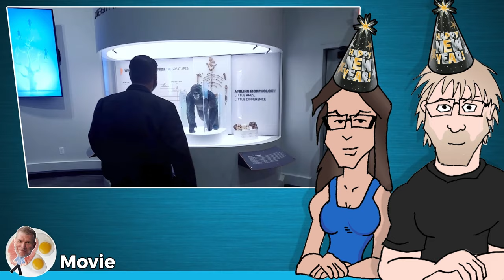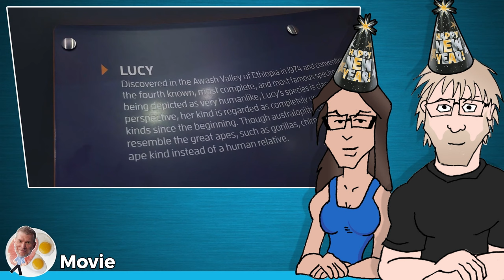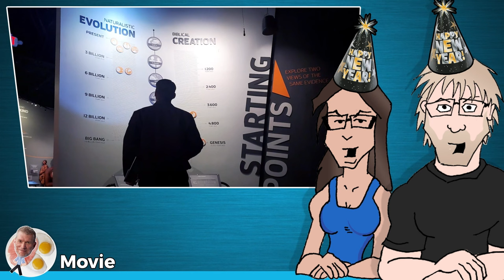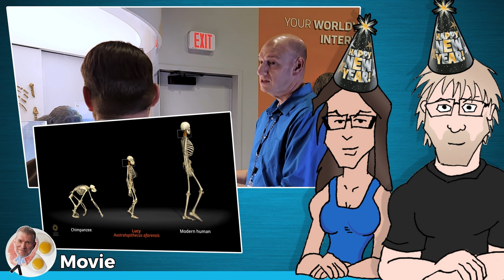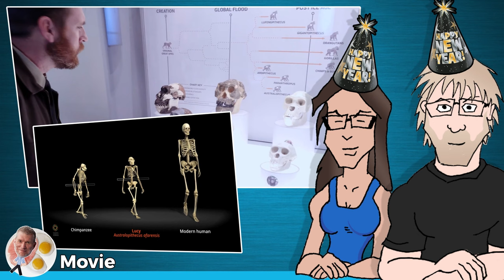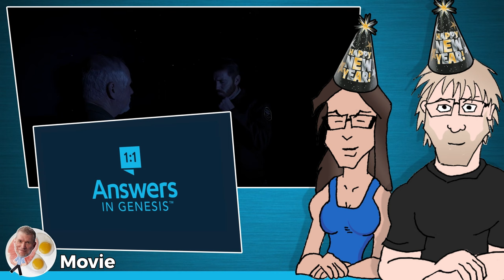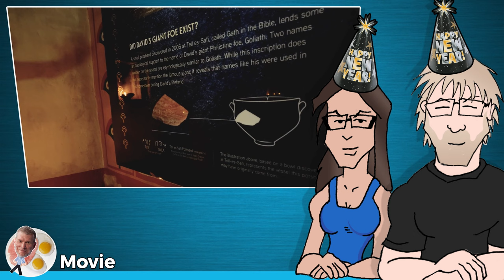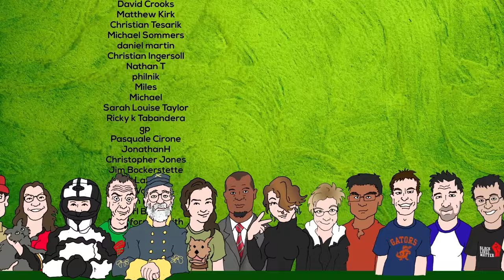Atheists Watch… Night At The Creation Museum (feat Shannon Q)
Hammy New Year! Eric Hovind and Tim Chaffey of Answers in Genesis created a movie at the Creation Museum... AT NIGHT! The museum comes alive as they uncover the mysteries of God’s amazing Creation, explore the worldwide flood, and give you answers from Genesis!

Eric Hovind plays as Derrick Dailey, a security guard skeptical of Christianity on a temp assignment guarding the Creation Museum in Northern Kentucky. Adventure ensues as the museum exhibits and Jim (AIG's Tim Chaffey) are determined to open Derrick's mind to the truth of Scripture. Danny Faulkner and his trusty sidekick Teddy also appear in the film.

Shannon Q and Paulogia continue their Hammy New Year tradition of a relaxed review of the holiday antics of Ken Ham and his Answers in Genesis crew. It's a two-part movie, so this will be a two-part holiday special.